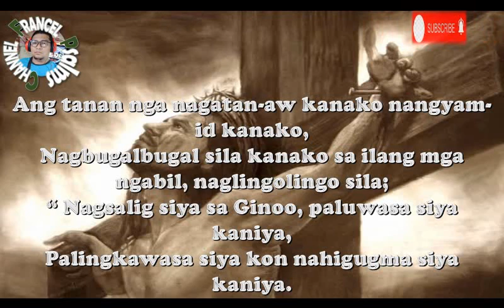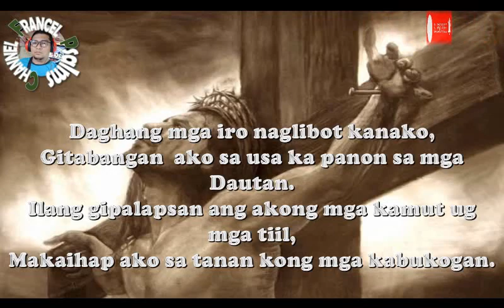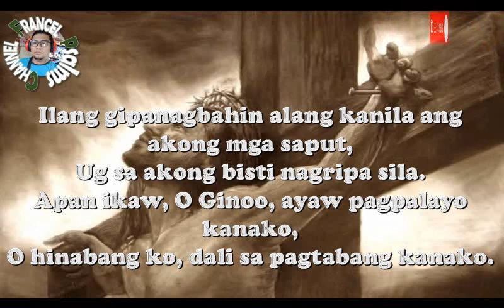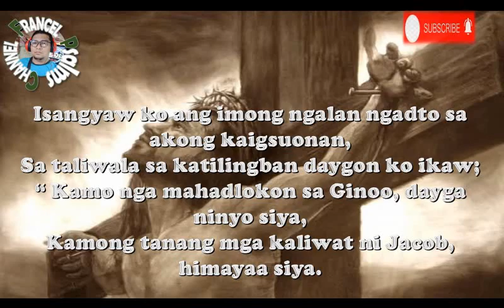Salmo 22: April 10, 2022 ( Cebuano)/ PALM SUNDAY/Dios ko, Dios ko, nganung imo akong gibiyaan?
Here is the Salmo Responsoryo for April 10, 2022 ( Cebuano)/ PALM SUNDAY/ FRANCEL PSALMS CHANNEL

Religious Song/ Weekly Psalms- Cebuano. This video content was made originally by myself and also the tune of this Psalms was made by me. This is for all the Catholic Psalmists and Cantors. I my self also who interpret this song.

" Dios ko, Dios ko, nganung imo akong gibiyaan?"

Chords:
Chorus;
D-A-Bm-F#m-G-D-A

Verse:
F#;   Bm-F#m;
G-D;
Em-Bm;
G-A